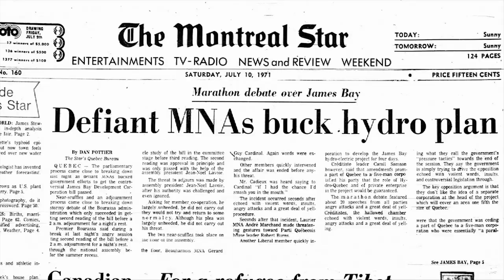1972 : The James Bay hydroelectric project.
1972:  LVLVA wins the project of the century:  the James Bay hydroelectric development in Northern Quebec.